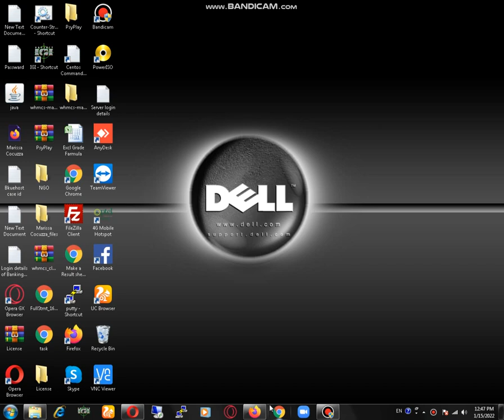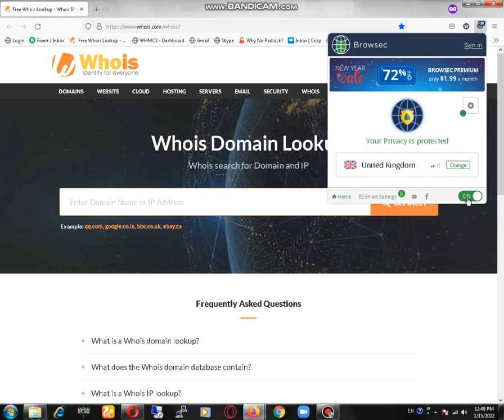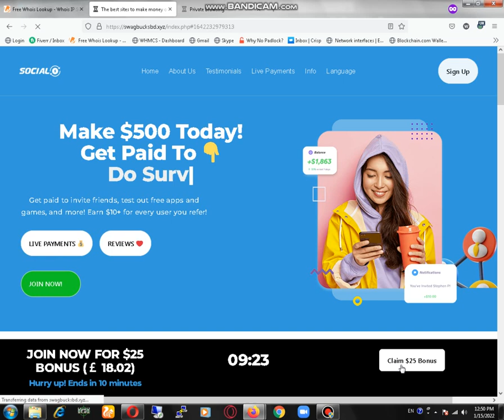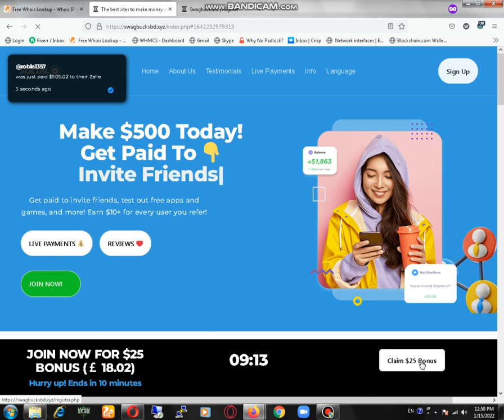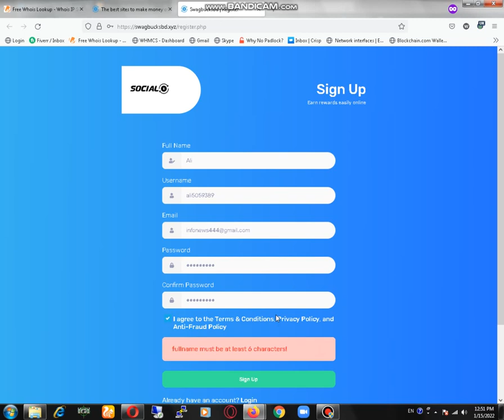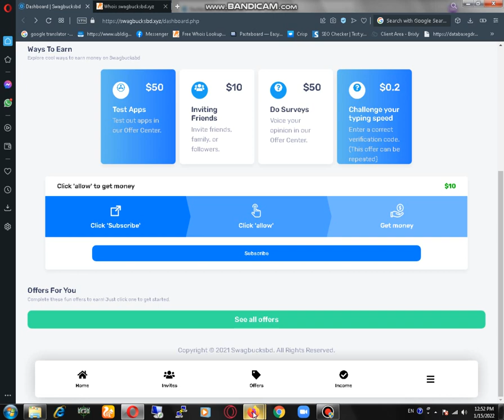Earn 25$ per signup then 10$ per invite | Website forest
Today We will show u about a website where u will earn 25$ on signup then 10$ per invite. Invitation link is below.